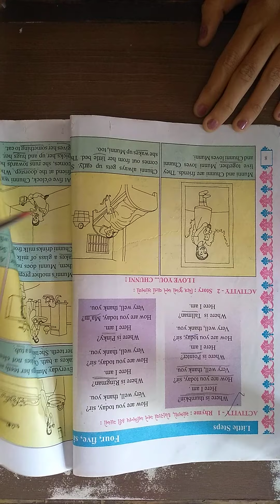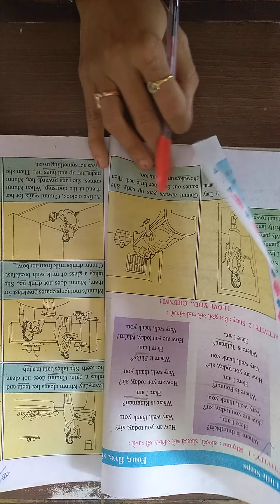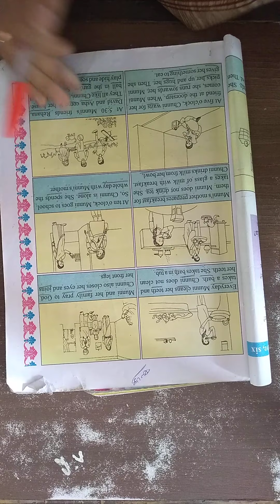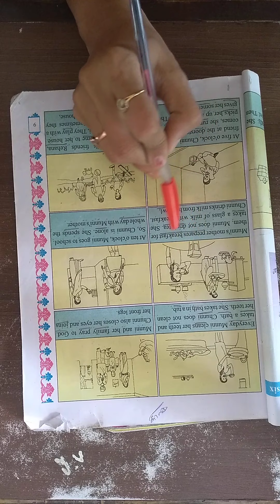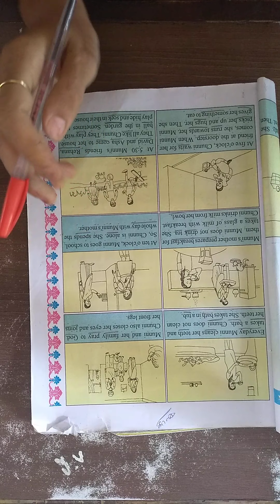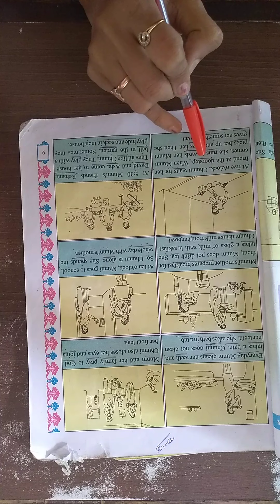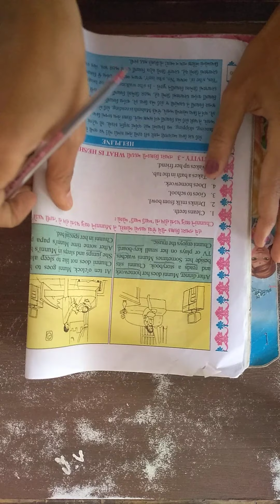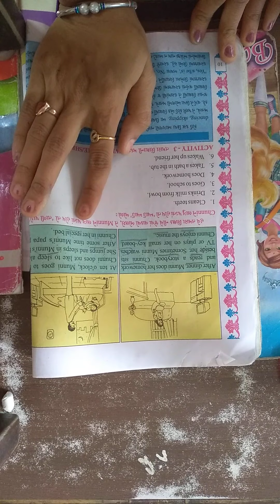STD 5th English little steps -4,5,6(act-2, story - I love u chunni...)